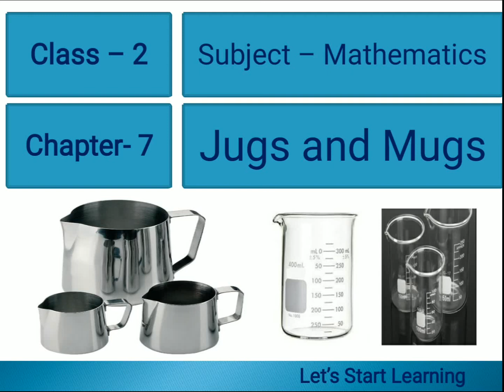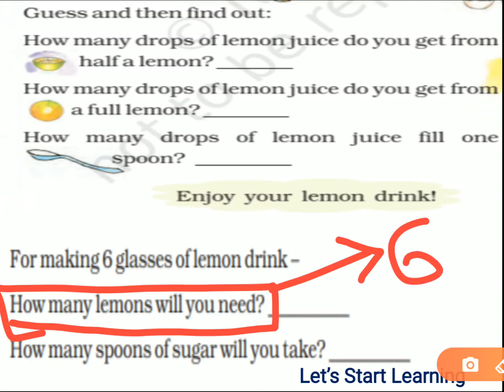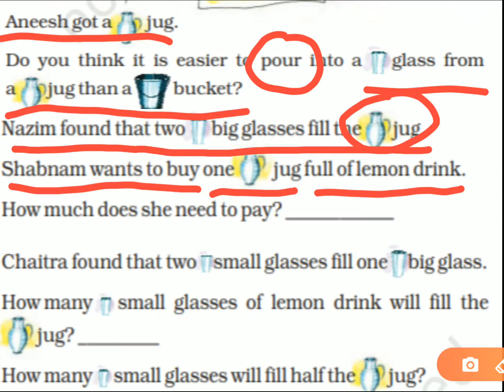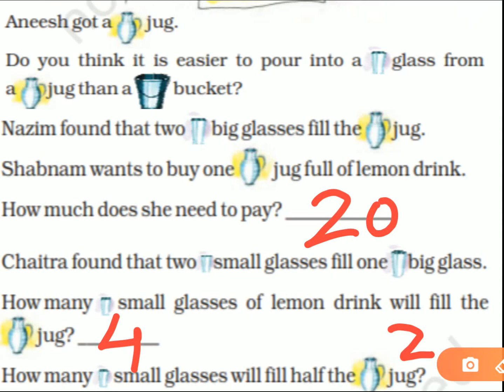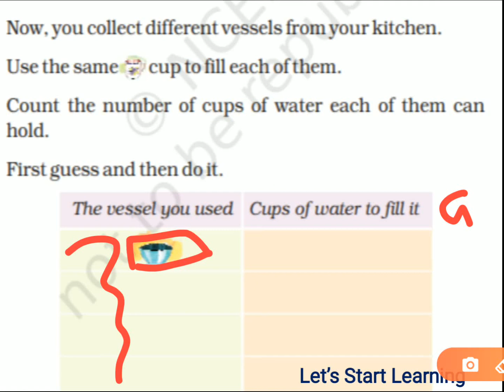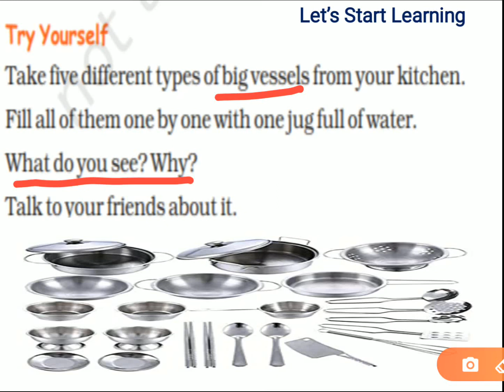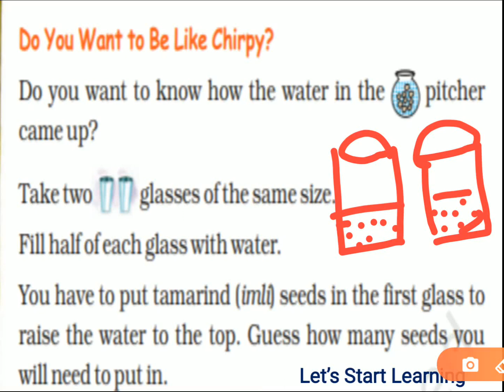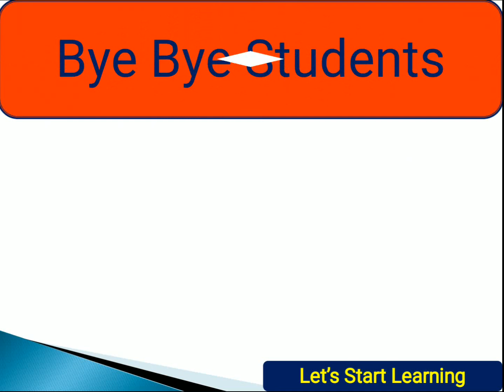Jugs and Mugs NCERT class 2 Maths full explanation